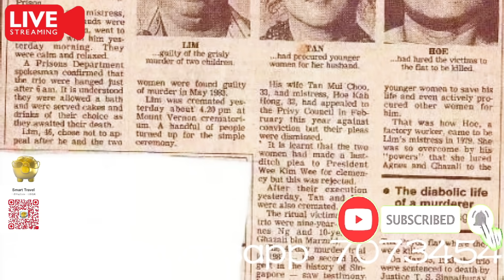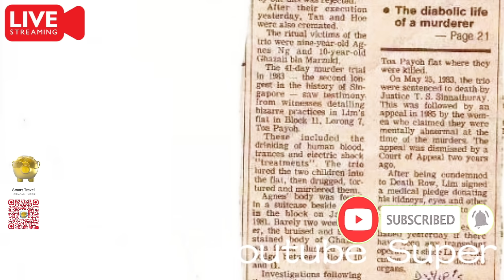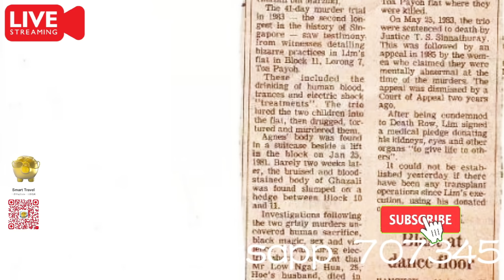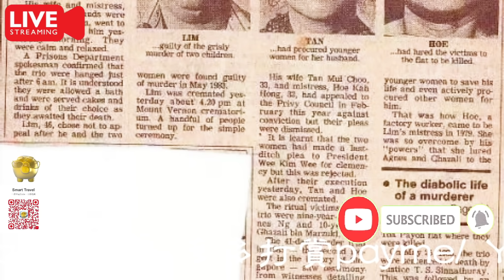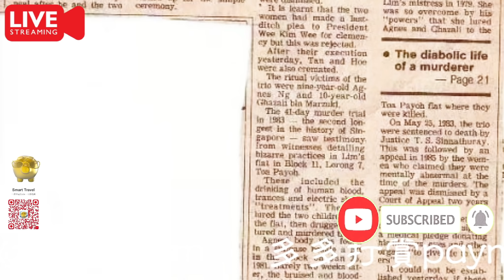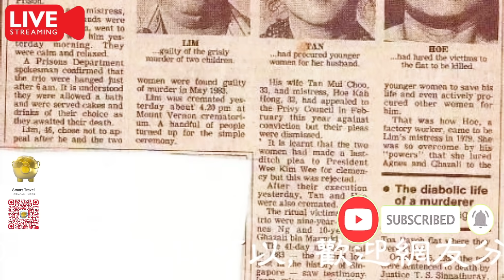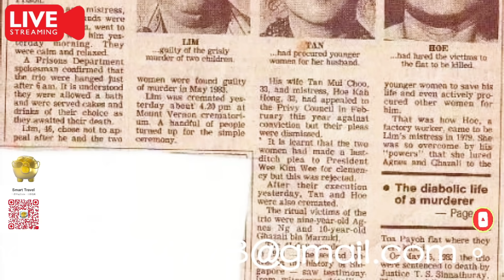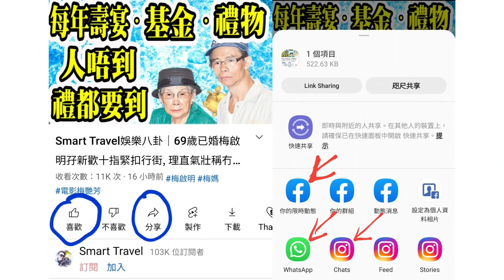Smart Travel娛樂八卦｜姜濤與AGA合作炮製「混血胎」 笑談孤獨感：沒有食物陪伴最寂寞│新加坡奇案神棍｜陳自瑤 王浩信重新connect放閃 網民撥冷水｜調情的藝術｜萬千星輝頒獎典禮2021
0:00:00 開始, 請按留言置頂的藍色時間藍色掣, 選擇想聽的題目
0:00:07 飛機廣播
0:24:00